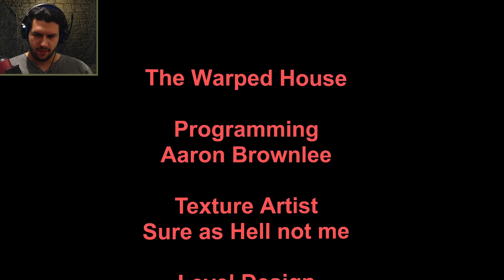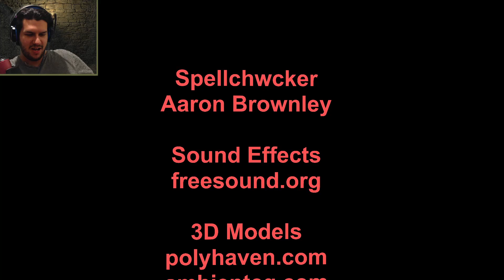Back to the wall !!! | The Warped House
Hello  my name is stone I play randoms game most of the time solo other times I like to get friends involved, I hope you enjoy the video! if you do subscribe Im always trying to improve, and would love for you to be part of this !!!

walnut